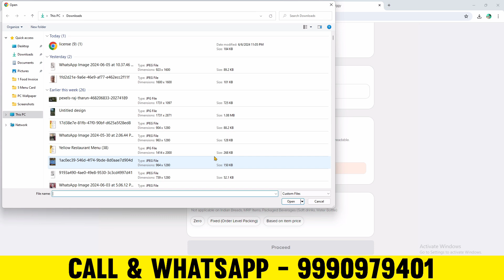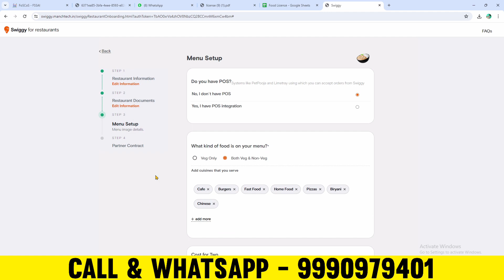Swiggy me apne restaurant ko kaise jode | swiggy restaurant registration Process | Swiggy Partner